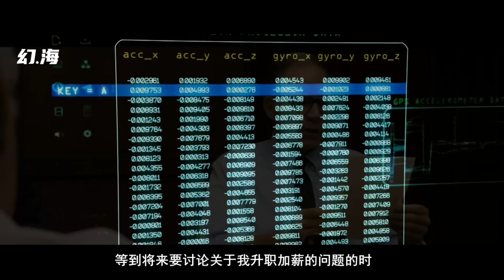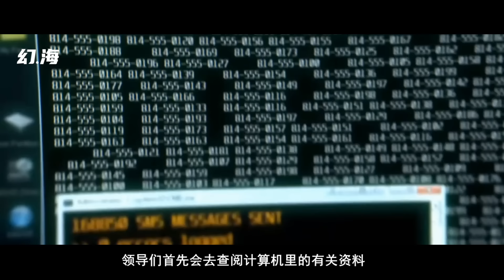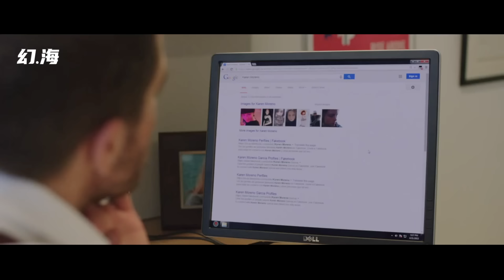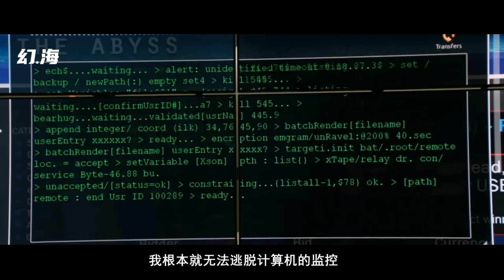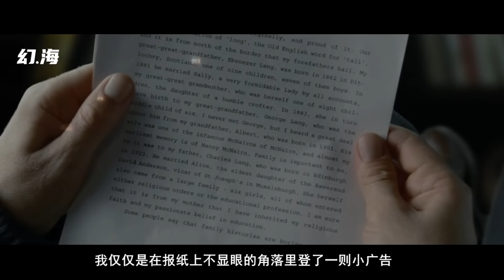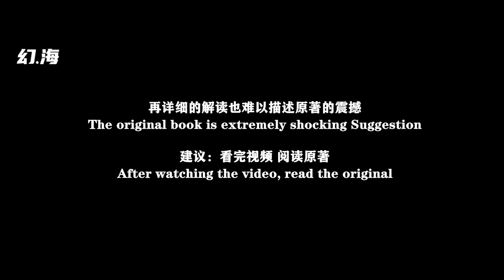宇宙，是个由谎言构成的闭环？脑洞科幻两则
0：00宇宙是个谎言的闭环？
07：43高科技让人变成精神分裂症？
这两部短篇小说均出自星新一之手，感谢粉丝的推荐。